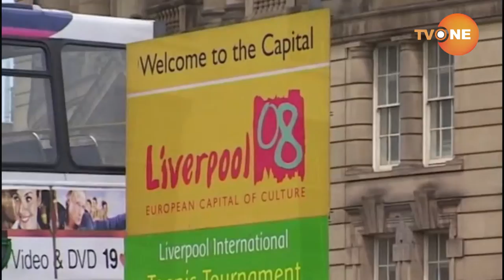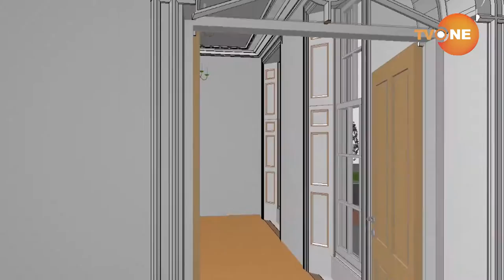ABDULLAH QUILLIAM MOSQUE - DOCUMENTARY